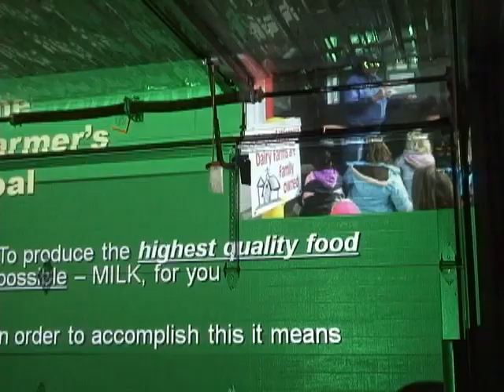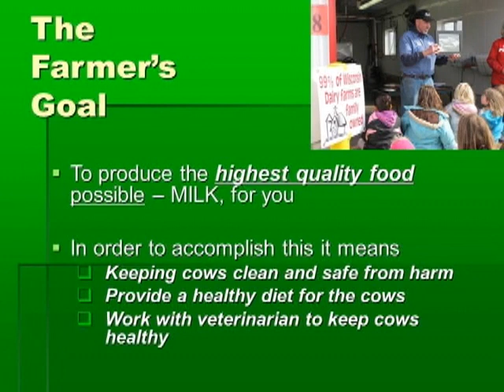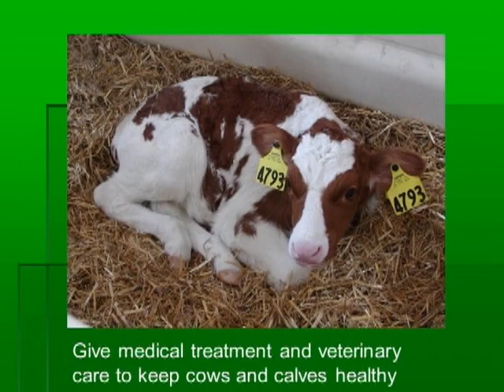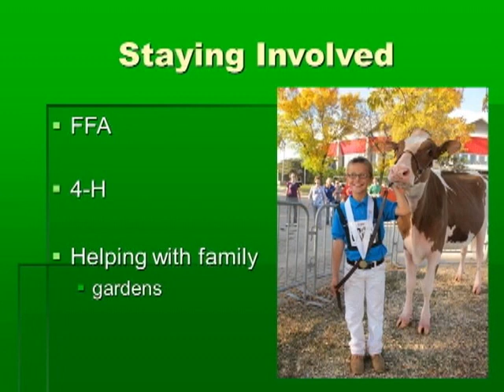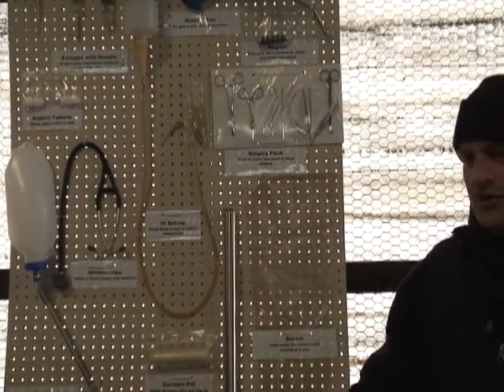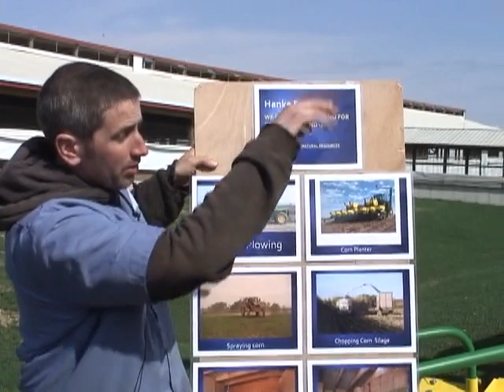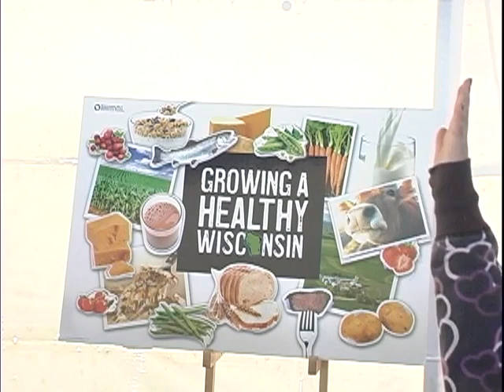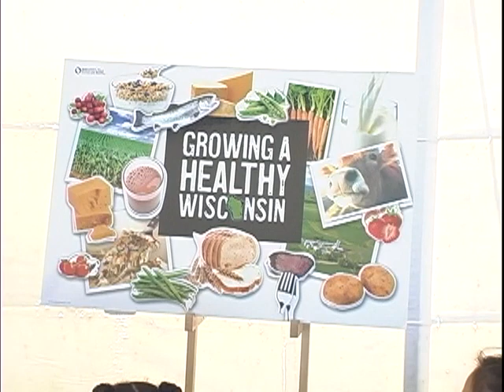Classroom on the Farm